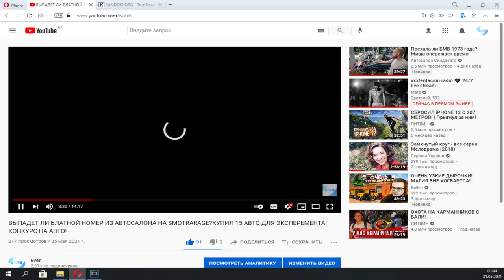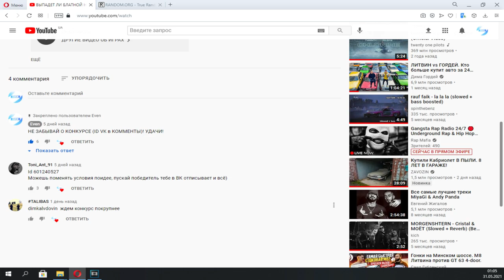ИГРАЮ SMOTRARAGE НА ТЕЛЕФОНЕ!КАК ИГРАТЬ GTA 5 НА ТЕЛЕФОНЕ!?ВСЁ УПРАВЛЕНИЕ!